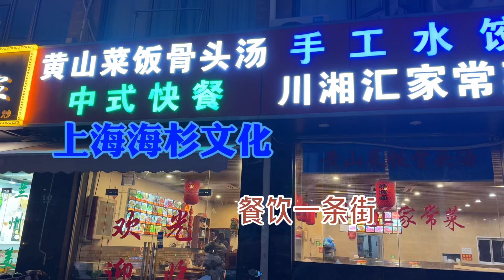上海海杉文化餐饮一条街，带鱼套餐只需要18元，便宜。